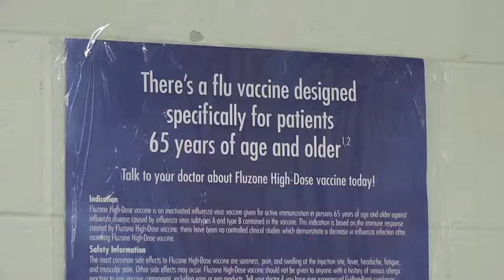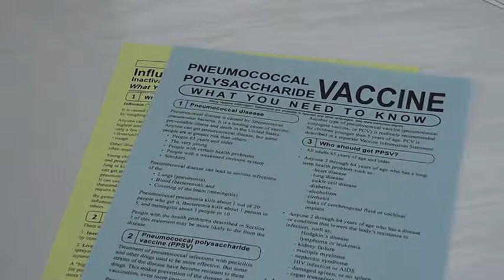Beginning of Flu Season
The Greenwich Health Department will offer flu vaccinations throughout the month of October.  This year the department will also offer a high dose vaccination for residents 65 years and older.

Produced By: Ali Warshavsky